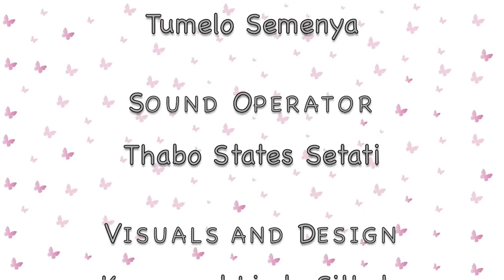MY BABY BUMP EP 4 - "When do you announce your pregnancy"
Media Personality Innocent Sadiki interviews TV Presenter Kayise Ngqula